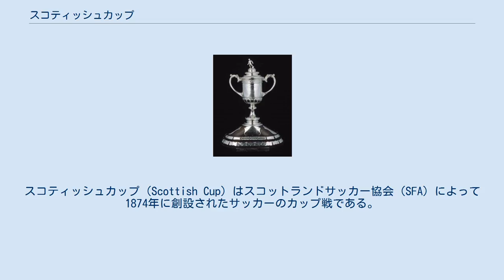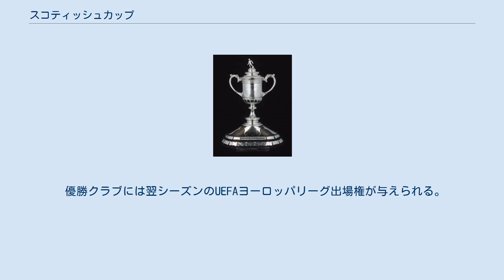スコティッシュカップ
スコティッシュカップ（Scottish Cup）はスコットランドサッカー協会（SFA）によって1874年に創設されたサッカーのカップ戦である。
 イングランドのFAカップ同様、SFAに加盟しているすべてのクラブに参加資格がある。
FAカップと同様、抽選の時にホームとアウェイを決める。
最初のゲームの90分間で引き分けに終わった場合は、リプレイといって、相手の本拠地でまた90分間の試合を行って決着をつける。
リプレイの90分間でも決着がつかない場合は30分間の延長戦とＰＫを行い決着をつける。
準決勝と決勝はリプレイを行わない。
決勝戦の開催場所はグラスゴーのハムデン・パークである。
 第1回大会は1873–74シーズンに16のクラブが参加して行われた。
決勝戦は3,000人の観衆の前で行われ、クイーンズパークFCがクライズデールFCを2–0で下し初代チャンピオンとなった。
 イングランドのFAカップは世界最古のカップ戦として知られているが、スコティッシュカップ勝者に与えられるトロフィーは1885年に作成された最も古いトロフィーである。
 優勝クラブには翌シーズンのUEFAヨーロッパリーグ出場権が与えられる。